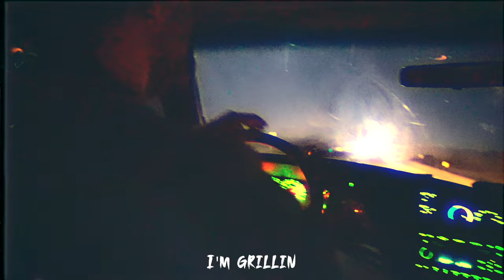UNWELL - TRIAL & ERROR TOUR (Official Recap)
Tour Recap from UNWELL's first headliner: The "Trial & Error" tour wsg/ Census. Nov 16th-30th, 2023.

Captured & Edited by Kid Leo